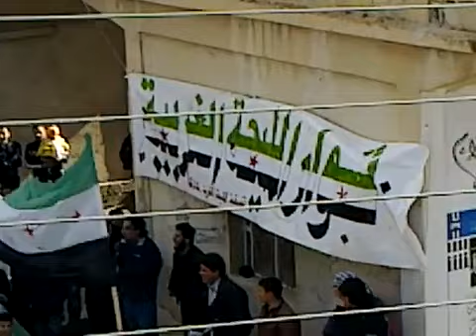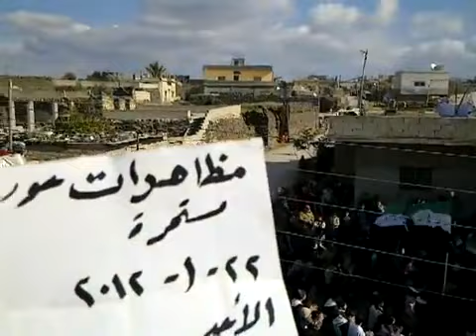درعا المليحه الغربيه مظاهرات الاحرار أحد فديناك إدلب 22 1 2012جـ1